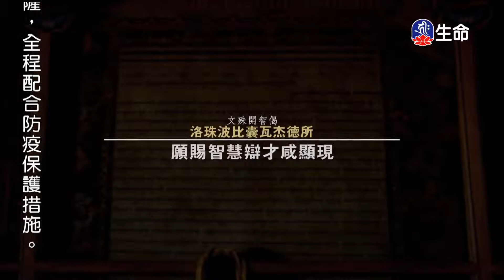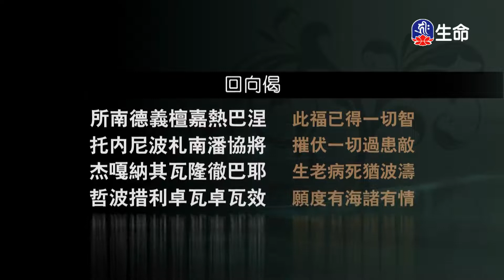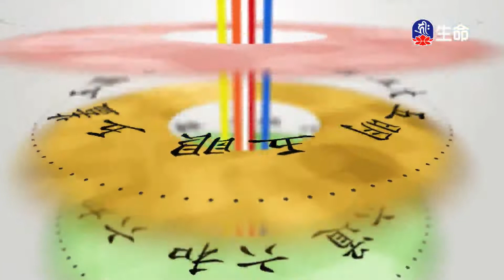般若講座_佛教的基礎見地與實修-三個差別(1)慈城羅珠堪布_(lifetv_20220914_03:00)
般若講座_佛教的基礎見地與實修-三個差別(1)慈城羅珠堪布。